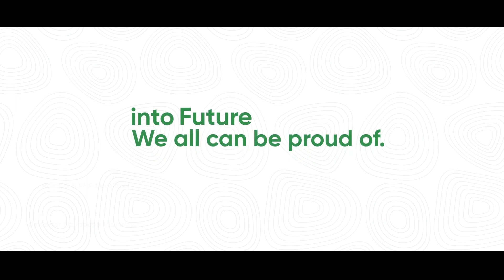School Ambassador Program | Supriya Mahato | GeeksforGeeks School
Hey geek junior! Register for the First Step to DSA Scholarship test

And if you know any sibling/acquaintance who is a high school student and has a flair for learning and coding, don't let them miss this opportunity!
(EXCLUSIVELY for school students.)

All those who say programming isn’t for kids, just haven’t met the right teachers yet. Learning to code has never been more fun and easier!